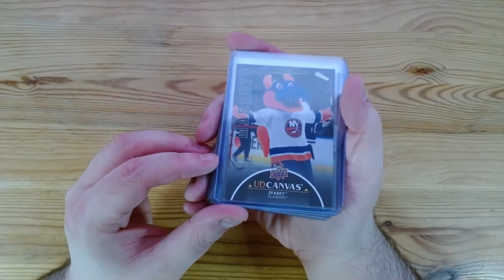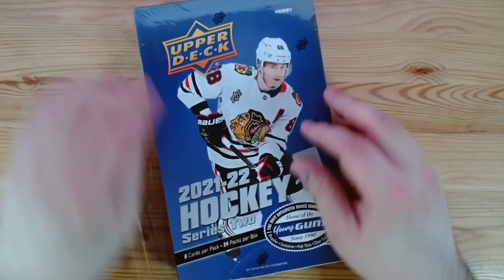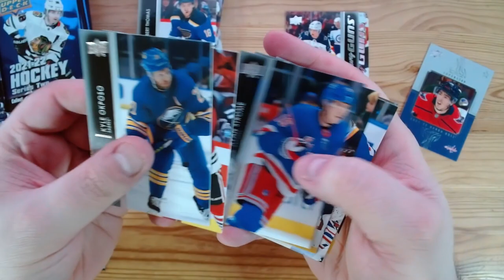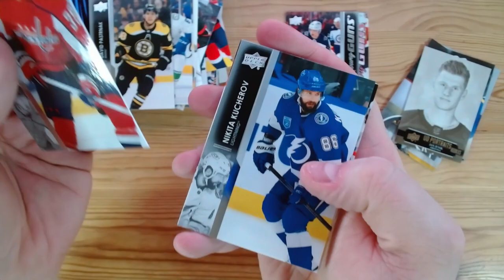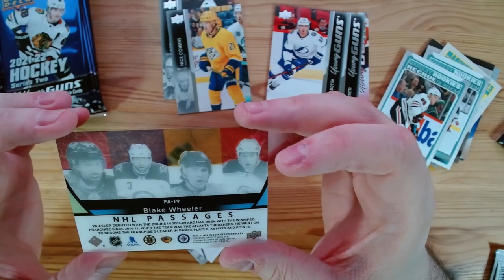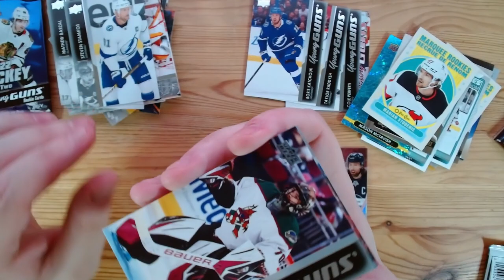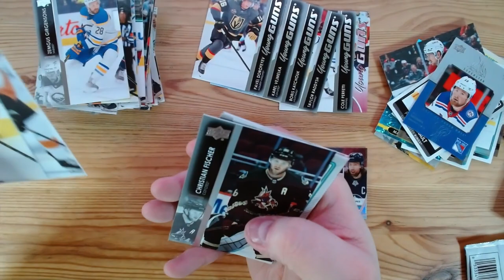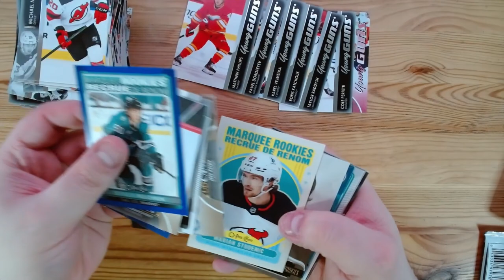CARD SHOW PICKUPS + Opening a hobby box of 2021-22 Upper Deck Series 2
After all of this i still haven't finished my base set for Series 2, i might have to buy more in the future